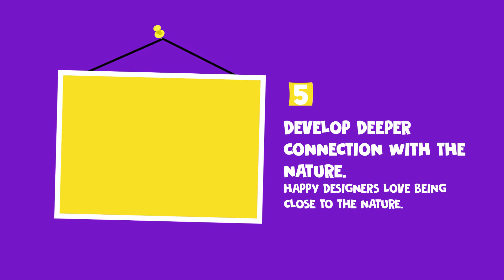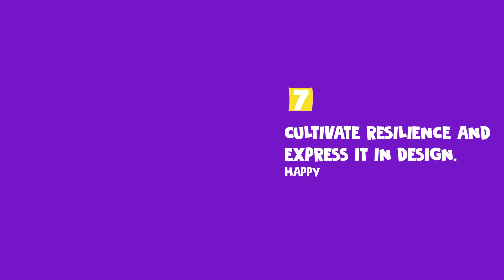7 Habits of Truly Happy Designers!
Good habits harness happiness, which is an inside job. Various angles of perception will offer you different types of happiness. For a designer to be happy, he has to be mindful and aware of his actions. His realization of the term ‘happiness’ liberates him free of all the physical objectives.

Here are 7 habits of a truly happy designer...